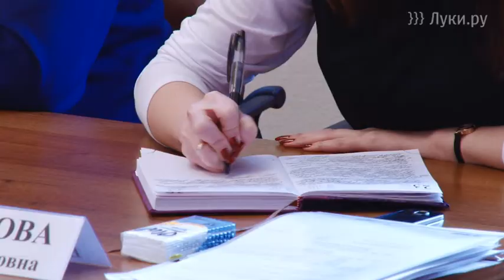Состоялась встреча прокурора Псковской области с п...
Вчера, 23 января, в зале заседания администрации города Великие Луки состоялась встреча прокурора Псковской области Тимура Мурадиновича Кебекова с представителями малого и среднего бизнеса в  городе Великие Луки